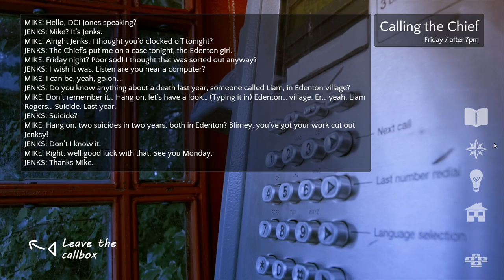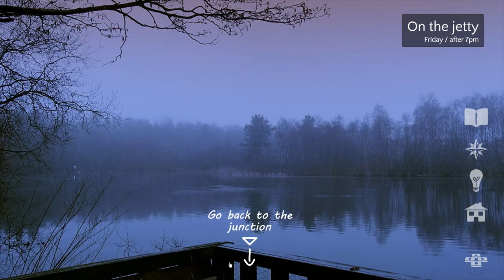Contradiction: Spot the Liar - 2 Girls 1 Let's Play Part 5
Contradiction is a unique adventure / murder mystery game that uses live-action video for the entirety of the game play. All you have to do is interview characters, spot their lies and catch them out!

Contradiction is a brand new take on the concept of an interactive movie and brings the genre to a whole new level of playability. It plays as smoothly as a 3D graphic game. You can wander freely around the game environment, collecting evidence and witnessing constantly changing events.

But the game is all about interviewing the characters you meet, questioning them about all the evidence you’ve collected and things you’ve seen, then spotting contradictions in their answers. Pair two contradictions together and watch them try to worm out of it!

Works best plugged into a TV preferably with a bunch of people to help spot the lies - but can be played alone on your laptop or PC just fine!